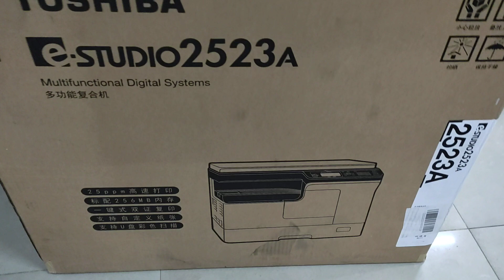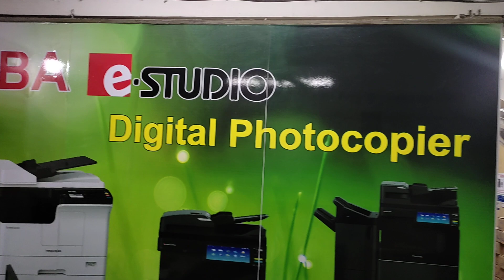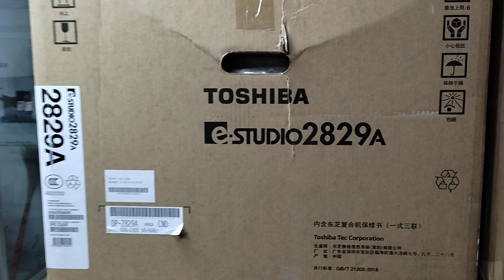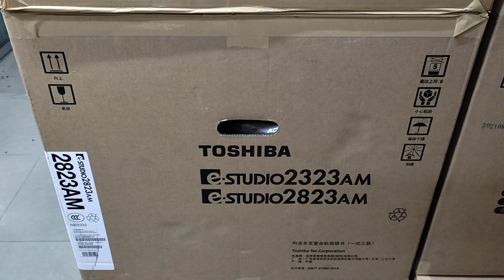Toshiba e-Studio 2523A photocopier price in Bangladesh wholesale office 67 MotijheelNUOE 01757550875